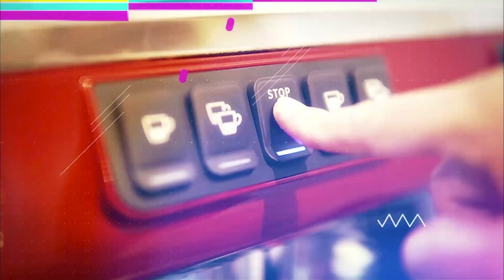FATUR JAVA JIVE 5 - THE GOOD SON - SOPHIE NAVITALKS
EPISODE 8
PART 5

NEW SEASON !
HOST : Sophie Navita
Camera : Dika + Hegar
Production  Assistant : PB
Produced by  Peanut Butter Limited